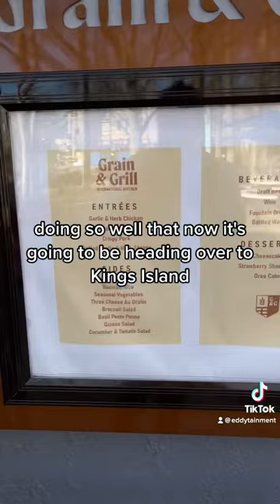BEST Places to EAT at kingsdominion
Check out some of the best places to eat for your next kingsdominion visit. They have a wide variety from quick service, to great quality sit down restaurants, paving the way for more parks to improve. Successful restaurants like Grain & Grill have been duplicated over at kingsisland and I can only imagine more to follow.